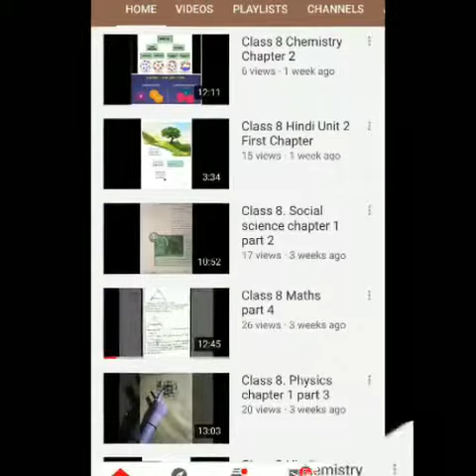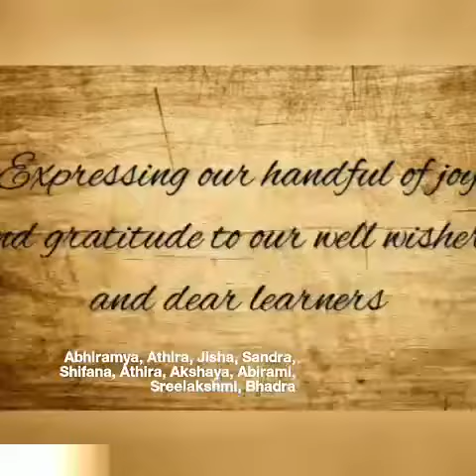50th day celebration of Clavis Est Victoria